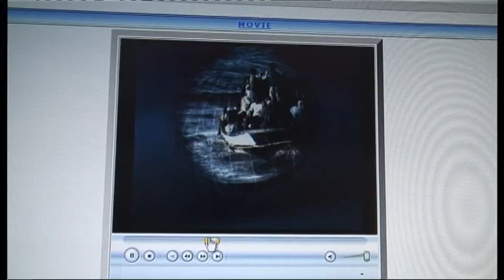Mostro di Firenze - PRIMO PIANO 1997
trasmissione Rai 3